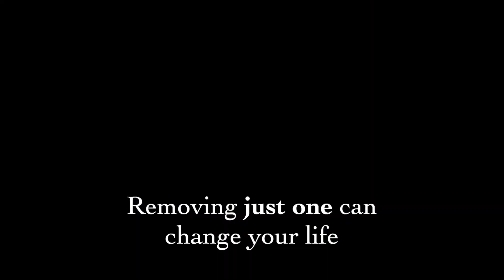Being Overwhelmed - Inspirational Quotes by Coach MD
CoachMD's goal is to help you create a great life with a strong mind, a healthy body, and an unshakeable spirit. As a physician, I want to share what I've learned so others can benefit. Thank you for your support!